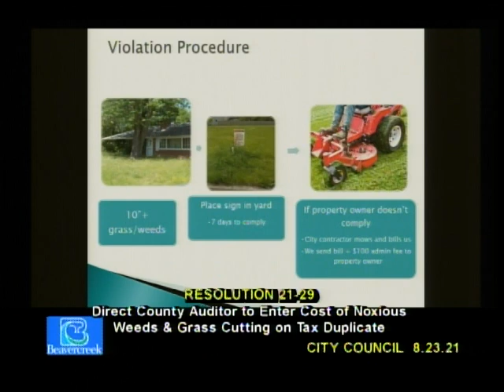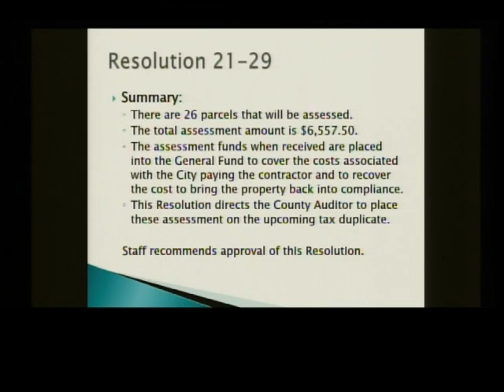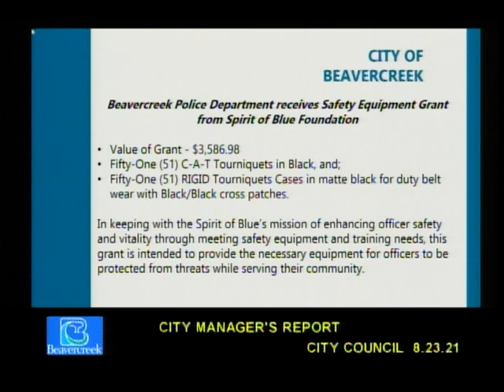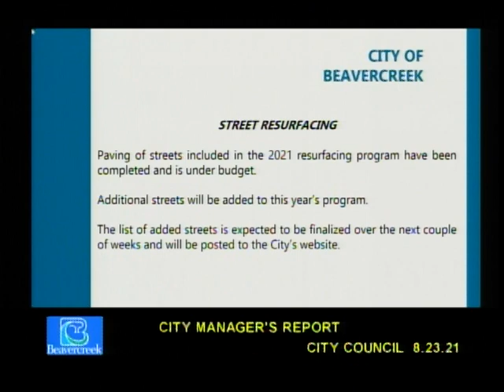8/23/2021 Beavercreek City Council Meeting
This meeting includes the following topics:
20th Anniversary of 9/11
Auditor of State Award with Distinction - Joseph Braden
Owen's Place - Recognizing Gussie Jones
Repeal and Replace Ordinance 76.04(A) to Prohibit Standing or Parking Places
Direct Greene County Auditor to Enter the Cost of Noxious Weeds and Grass Cutting on Tax Duplicate
Meijer Stores Liquor Permit
Dayton Development Coalition Community Leader Fly-In